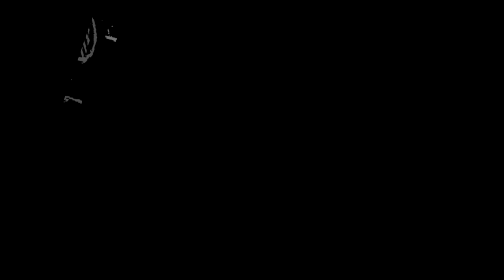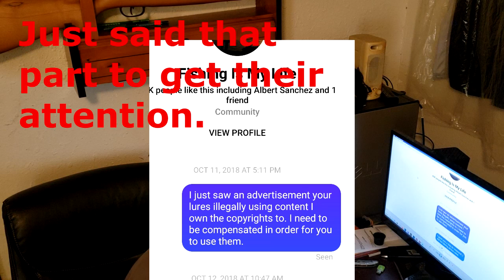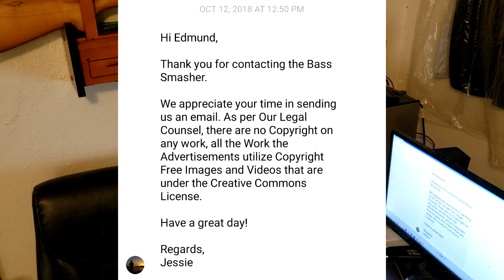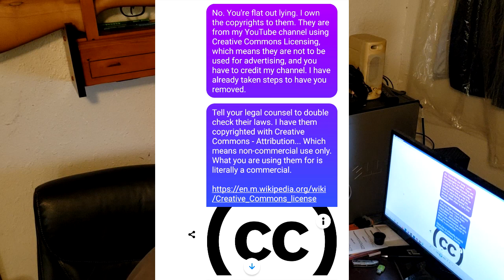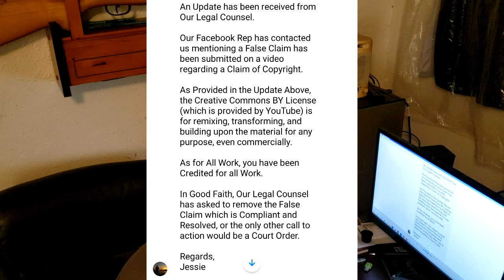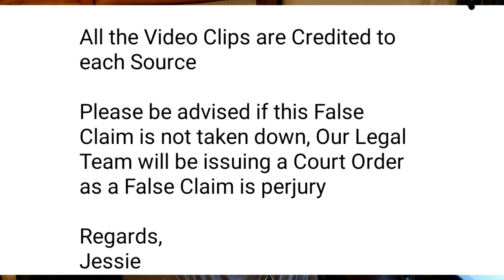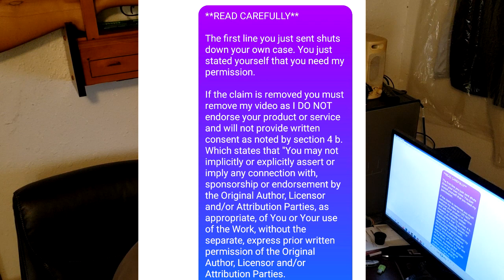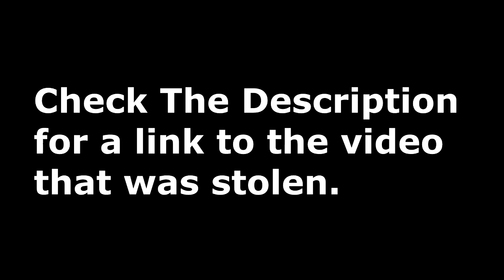The Time They THREATENED To SUE Me After STEALING My Video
I've been seeing a lot of videos lately about YouTubers receiving legal threatens over their videos. So I decided to share the story of the time "Fishing Is My Life" on Facebook STOLE my video (among other YouTubers), then THREATENED me with Court Orders and allegations of false claims when I wouldn't allow them to profit on my hard work.

Gear I use:
GoPro SD
Backup GoPro
Hero4 Mic
Drone SD
GoPro Chest Mount
Main Spinning Reel
Second Spinning Reel
Second Rod